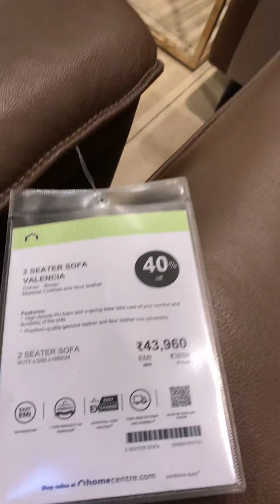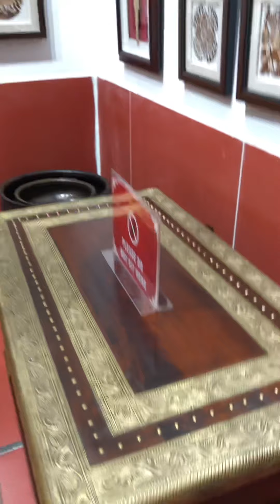Homecentre@India インドのホームセンター 印度的家具商场